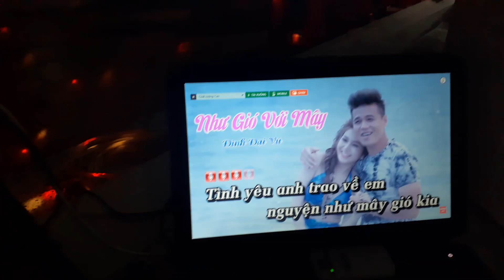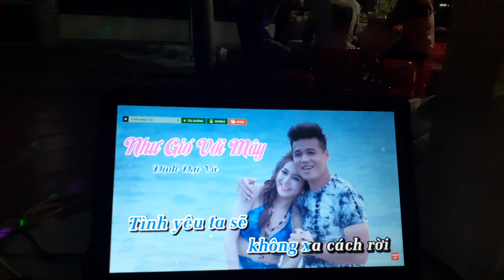Kara Minh Thiện 0568686857